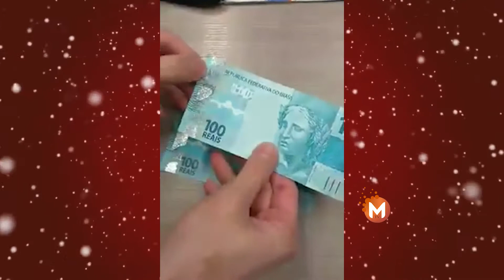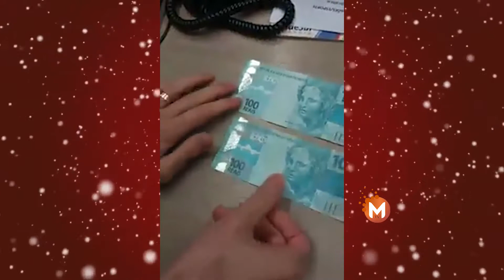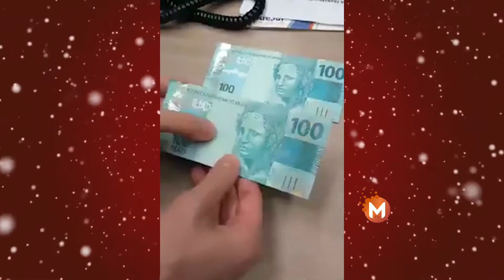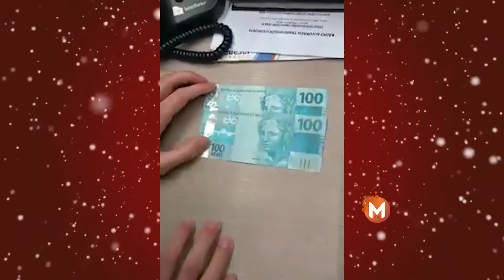Veja como identificar notas falsas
Devido ás notas falsas que são passadas constantemente nos comerciantes e empresários da região a equipe do Plantão Policial postou um vídeo onde o gerente de uma agência do Banco do Brasil, mostra como identificar se uma cédula de real é verdadeira ou falsa. O Plantão Policial ainda alerta que devido ao final de ano, aumenta a movimentação nos comércios e empresas, onde a circulação de dinheiro é muito grande, fazendo com que os criminosos aproveitam a oportunidade. Empresários devem ficar atentos e verificar todas as notas e em caso de que a mesma seja falsa, a Polícia deve ser chamada.